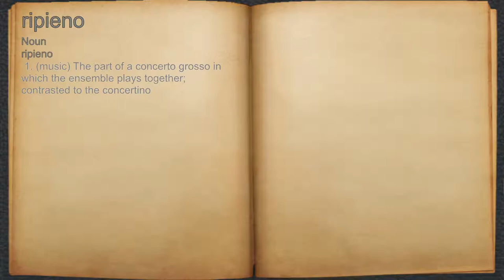What does ripieno mean?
A spoken definition of ripieno.

Intro Sound:
Typewriter - Tamskp